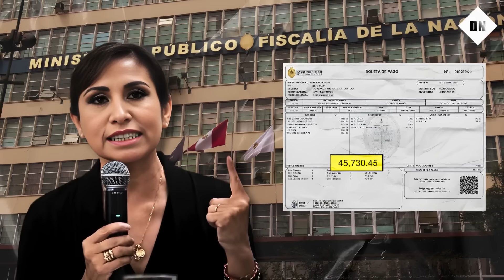🚨Jaime Chincha SE PRONUNCIA tras destitución de la fiscal de la nación Patricia Benavides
El periodista Jaime Chincha, en su programa "Octavo Mandamiento", comentó la destitución de Patricia Benavides Vargas de su cargo como fiscal general de Perú. La Junta Nacional de Justicia (JNJ) tomó esta decisión por unanimidad debido a que Benavides había interferido en una investigación contra su hermana, Enma Benavides, quien fue acusada de liberar narcotraficantes a cambio de pagos. Esta intervención fue considerada una falta disciplinaria grave. La noticia, presentada con el estilo crítico y afilado de Chincha, fue anunciada por Antonio de La Haza, presidente de la JNJ, al término de una audiencia.

El interés de la noticia reside en la acción firme de la JNJ para mantener la integridad del sistema judicial peruano. La destitución de Patricia Benavides destaca la determinación del organismo de combatir la corrupción y el tráfico de influencias. La fiscal había sido suspendida previamente en diciembre para evitar que usara su posición para obstaculizar la investigación en curso. Este caso ejemplifica los esfuerzos por garantizar la justicia y transparencia en el Perú, reafirmando el compromiso de las autoridades con la rendición de cuentas.